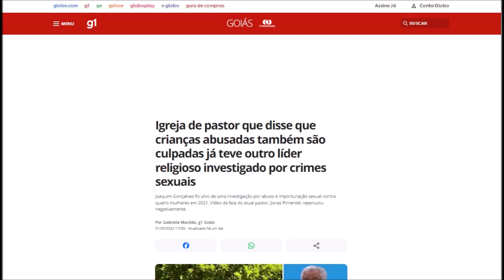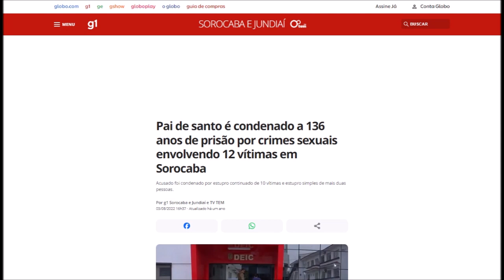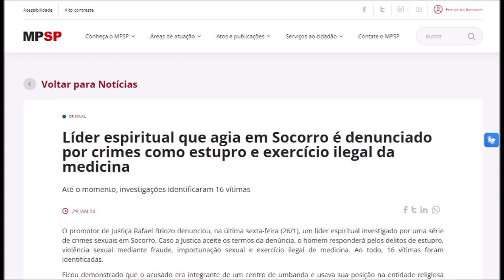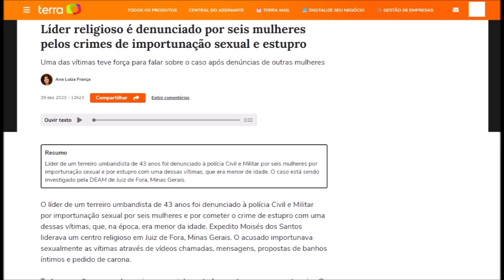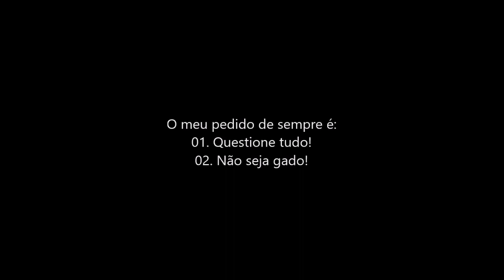TODO PASTOR BOLSONARISTA É EST*PRAD0R!